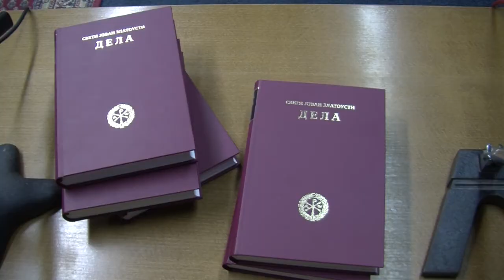Sv Jovan Zlatousti na putu Hristovom 14 10 2017 god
Промоција шестог тома Дела Св. Јована Златоустог. Говори владика Западноамерички Максим.